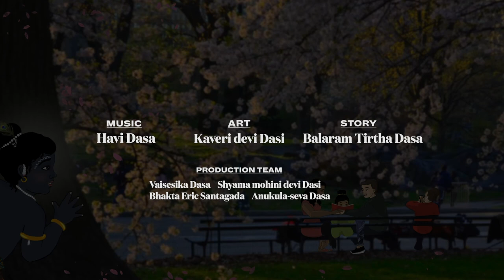Be a sage, page by page (The Story)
Dive into the cathartic story of an young man's journey of finding himself through the days, page by page

Music edit: Havi Dasa
Art: Kaveri Devi Dasi
Story: Balarama Tirtha Dasa

Production Team
Vaisesika Dasa
Shyama mohini devi Dasi
Eric Santagada
Anukula-seva Dasa